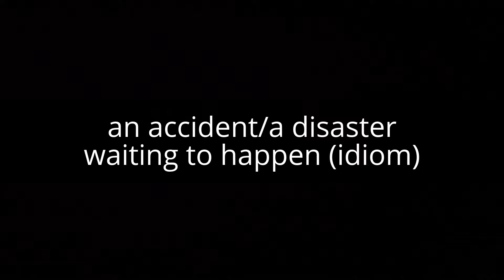an accident/a disaster waiting to happen (idiom)